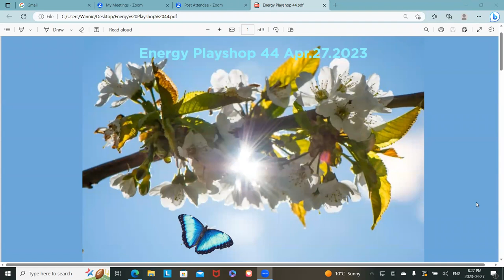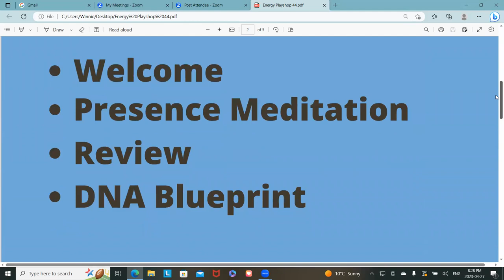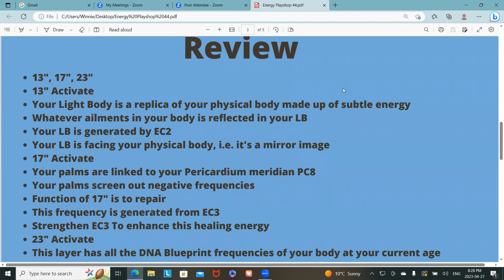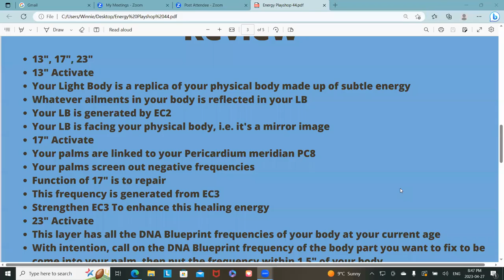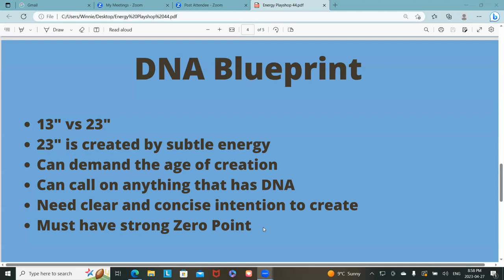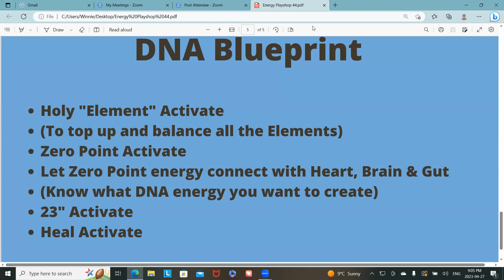Energy Playshop 44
Dear Friends, in Energy Playshop 44 we'll be going more in depth on healing with Dimensional energy and exploring our power as creators of our own reality. Join us tonight to explore how to harness your own healing power.